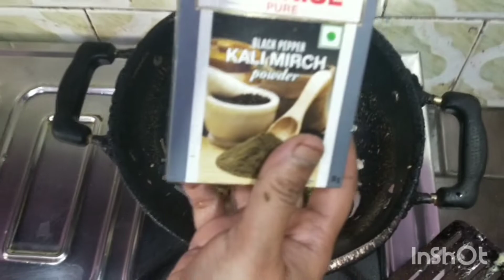বাসী ভাত ও একটা ডিম দিয়ে বানিয়ে ফেলুন